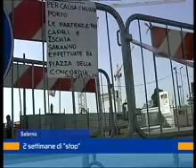bomba salerno 10 luglio